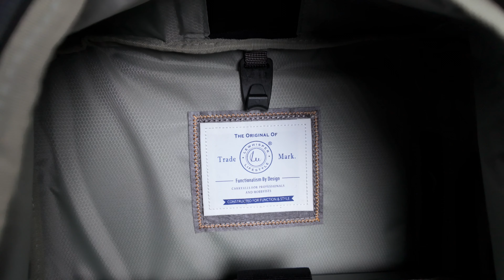精致实用的背包啥样？LeWhisper全天候背包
LeWhisper全天候背包
我愿意称之为20L全能小背包
骑车，健身，通勤，逛街，户外，出差，旅行
乃至整个生活中
都超级好用
表现都很棒
做超多加法，设计感很重
特别好玩的好用的背包